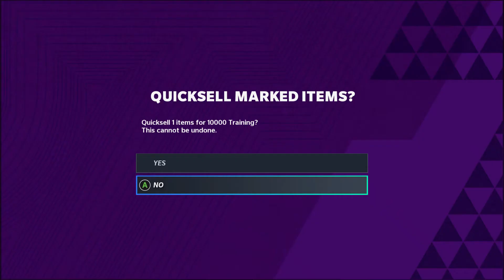THE SUPERTEAM S1 EP6: ELECTRIC! (THE BEST TEAM IN MADDEN 21 ULTIMATE TEAM!)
INSANE TIPS AND TRICKS OR JUST SIMPLE FUN!
THE SUPERTEAM SEASON 1 EPISODE 6: ELECTRIC WATT
THE BEST TEAM IN MADDEN 21 ULTIMATE TEAM